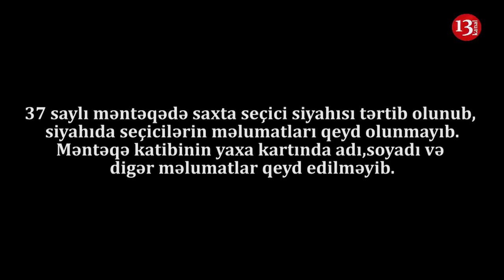"Belə siyahı olmaz, çək göstər, saxtadır"-37 Saylı Məntəqədə saxta seçici siyahısı tərtib edilib